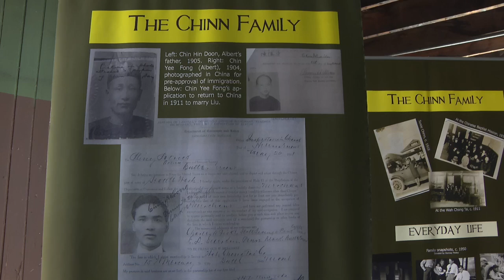Step back in time at the Mai Wah Museum in Butte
If you want to step back in time, Butte’s Mai Wah Museum located in Chinatown in Uptown Butte is a great place to learn more about early Chinese immigrants.